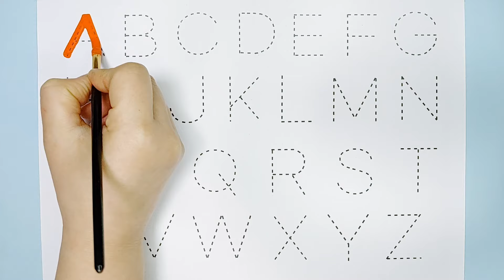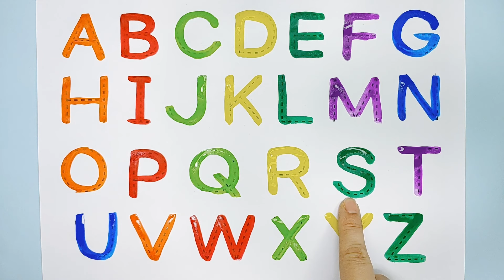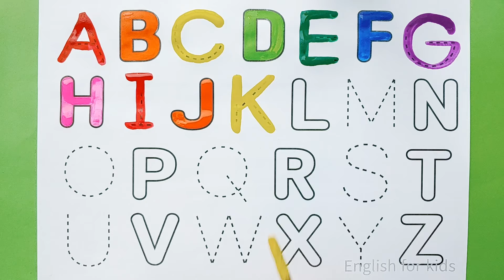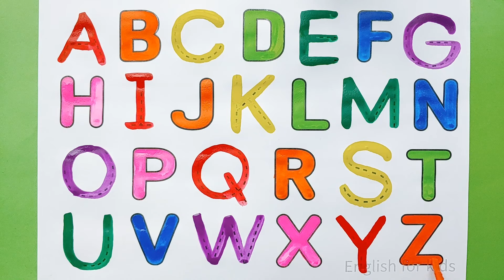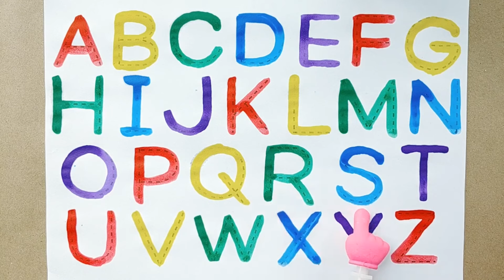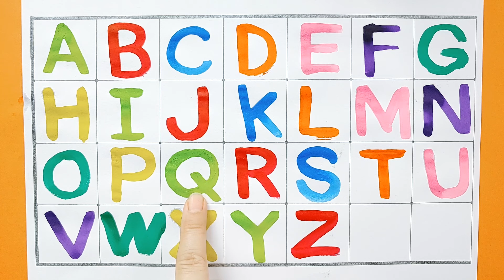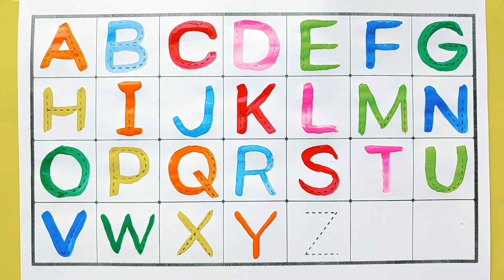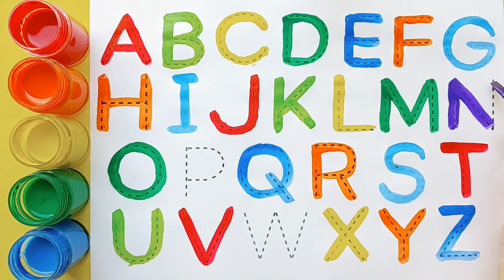유아와 아이들을 위한 점선 따라 대문자 알파벳 쓰기 모음 | ABCD 알파벳 쓰기 | alphabet song | A to Z | English for kids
안녕하세요. ^^
아이들을 위한 그림자 점선 따라 알파벳 쓰기 모음 입니다.
ABC 알파벳을 따라 쓰고 알파벳 읽는 방법도 즐겁게 배워 보아요.